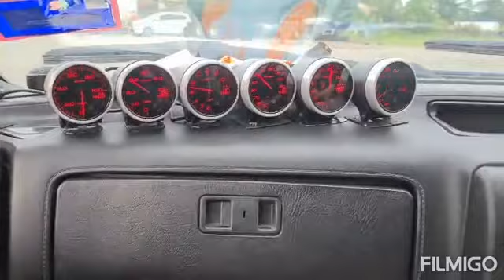Rx7 Fc3s 13b turbo mild port done by RPS motorsports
mild port 13b rotary engine
410hp
419torque
1.3bar
6000rpm
done dyno by RPS motorsports